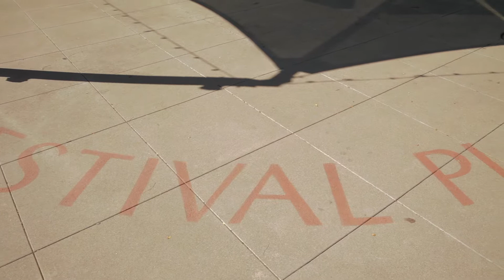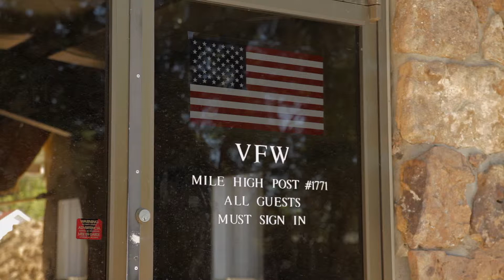ES Lafayette HD 1080p